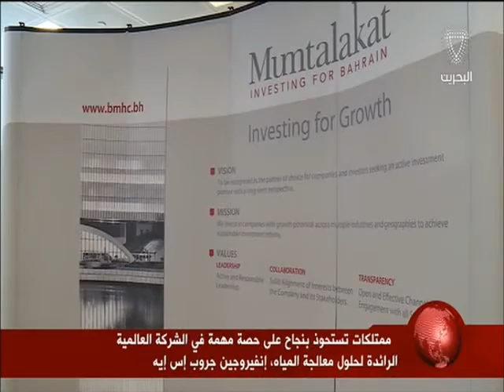البحرين: النشرة الاقتصادية 11-08-2016